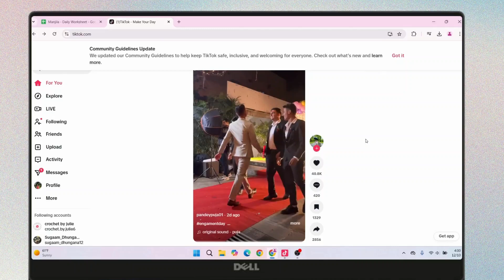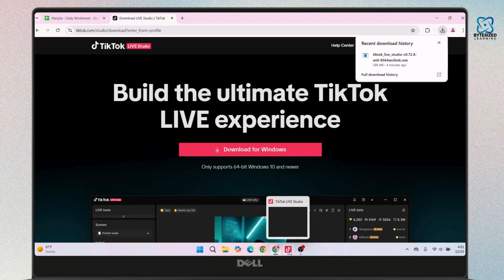How to go Live on TikTok PC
"Learn how to go live on TikTok using your PC in this quick tutorial! Kate will guide you through the process step-by-step, from downloading the TikTok Live Studio to going live on TikTok. Whether you're a content creator or just looking to engage with your audience on TikTok, this video will show you how to do it easily.

Chapters:
00:00:00 - Introduction
Learn how to go live on TikTok PC.

00:00:10 - Open TikTok Website Access
 TikTok.com through your browser and log in.

00:00:20 - Navigate to Creator Tools
 Find "More" and then click on "Creator Tools."

00:00:30 - Install TikTok Live Studio
 Download and install TikTok Live Studio on your PC.

00:00:45 - Log into TikTok
 Log in with your TikTok account credentials.

00:01:00 - Start Live Streaming
 Click "Start" to go live through TikTok Live Studio.

00:01:15 - Conclusion
Now you’re ready to go live on TikTok PC.